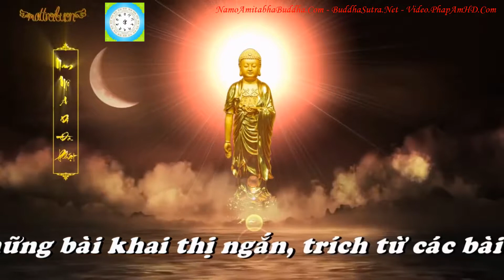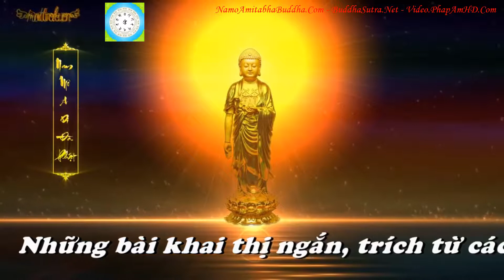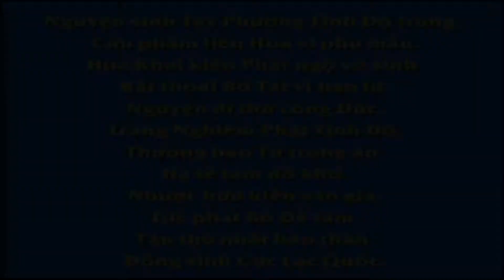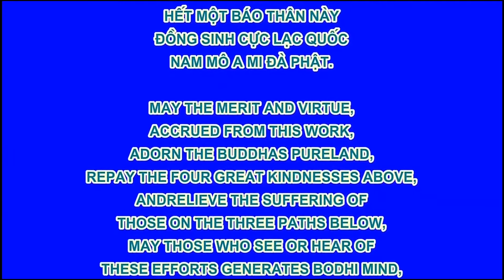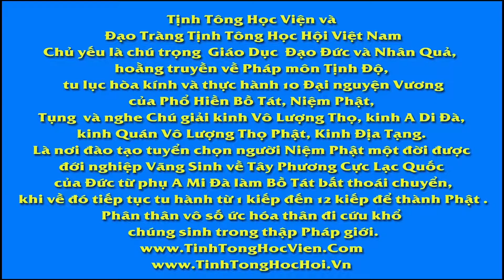KHAI THỊ SỐ 57 THÂN NGƯỜI RẤT KHÓ ĐƯỢC , Hòa Thượng Tịnh Không Khai Thị, Pháp Âm HD 4R R